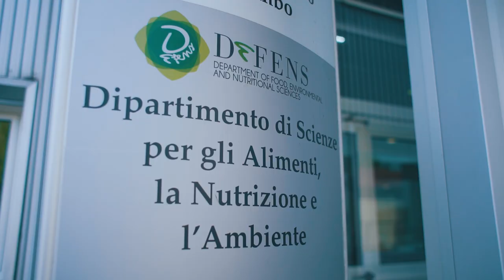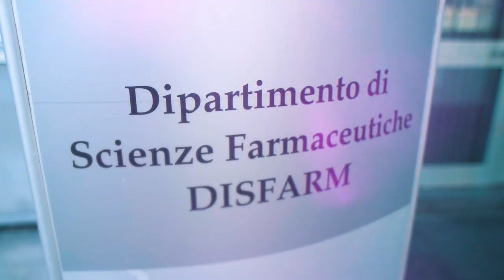MIND Foods Hub: il contributo dell'Università Statale di Milano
Oltre 100 ricercatrici e ricercatori, sette dipartimenti coinvolti, oltre all'offerta di piattaforme tecnologiche e laboratori all'avanguardia nell'ambito della ricerca agroalimentare.

Sono i numeri della partecipazione dell'Università Statale di Milano a MIND Foods Hub, progetto nato dalla sinergia tra l'Ateneo milanese e Arexpo, TIM, Istituto Auxologico Italiano, Indena, Molino Filippini, Tecnoalimenti e Agricola Moderna, che punta a soluzioni innovative e sostenibili per rispondere alle attuali sfide globali della sostenibilità ambientale, della mitigazione dei cambiamenti climatici, della sicurezza alimentare e del miglioramento dello stato nutrizionale della popolazione.

Oltre al dipartimento di Scienze per gli alimenti, la nutrizione e l'ambiente, responsabile scientifico del progetto, partecipano a MIND Foods Hub i dipartimenti di Scienze agrarie e ambientali, Informatica 'Gianni Degli Antoni', Scienze farmaceutiche, Scienze farmacologiche e biomolecolari, Bioscienze e Scienze veterinarie per la salute, la produzione animale e la sicurezza alimentare 'Carlo Cantoni'.